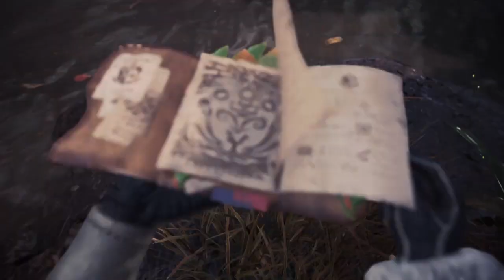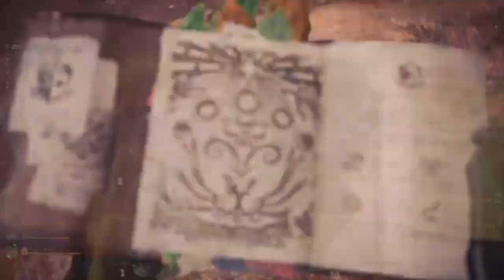Not today Beezlejuice!